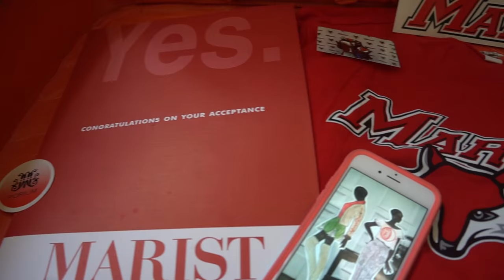STOP ASKING ME WHERE I AM GOING TO COLLEGE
I was interested in 21 schools, I toured 14, I applied to 7, and I chose one.

Where will my next adventure be??

Thank you Dad and Uncle Daunte for filming!